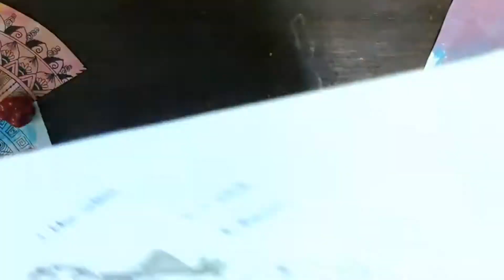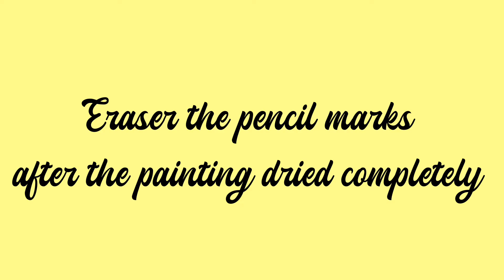DAY-8🔥[SHINCHAN WALL PAINTING]💟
Hi Everyone🌹

In this video📹 I have poped out an amazing idea💡💡 to paint🎨 on ur wall

I hope this video📷 is useful and gives you some ideas💡 if u r searching for it💗

Musics🎧 I have used in this video📹:

Musician: @iksonmusic

Musician: @iksonmusic

THANK U😘💗
BYEE👋